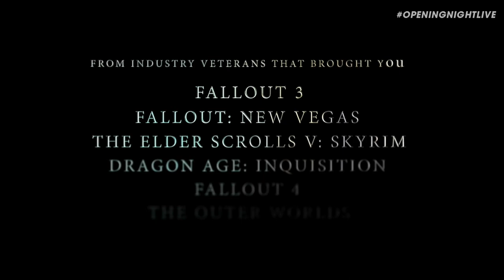Wyrdsong Trailer gamescom 2022 [HD 1080P]